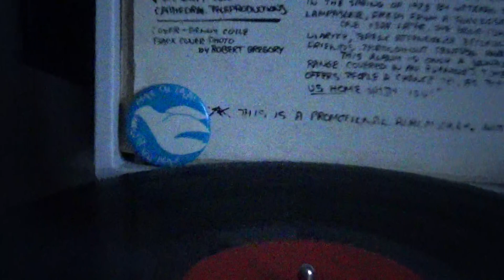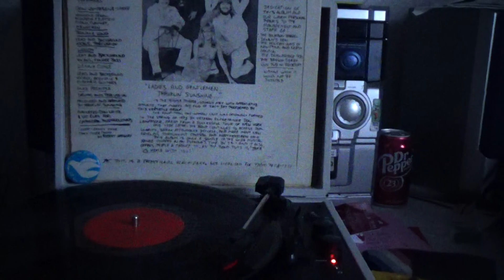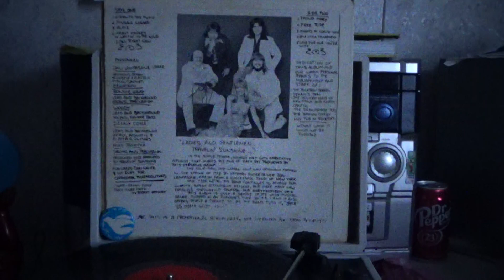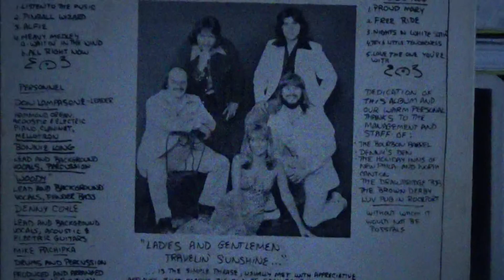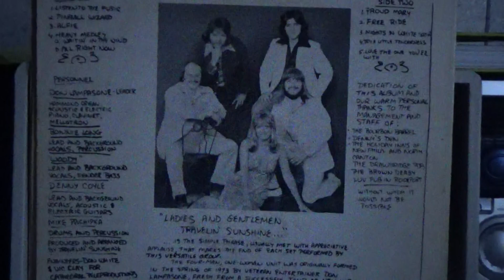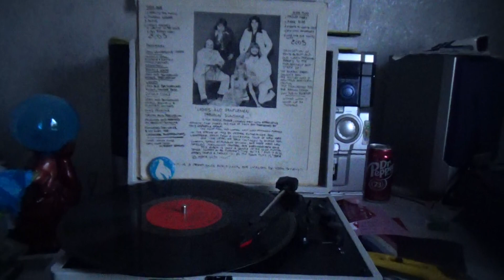Travelin' Sunshine- --Pinball Wizard 🚗🌞🚙😎 🎼🎵🎶☮️😉😊🧙‍♂️👍